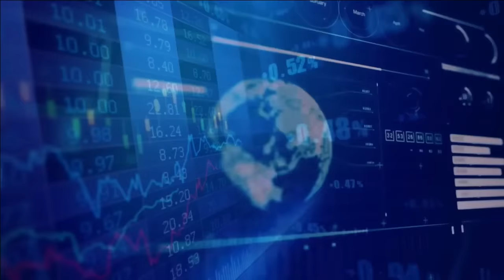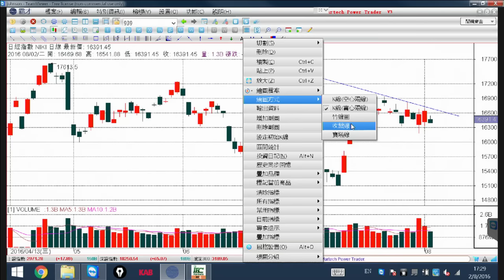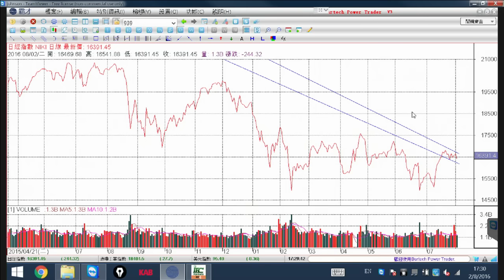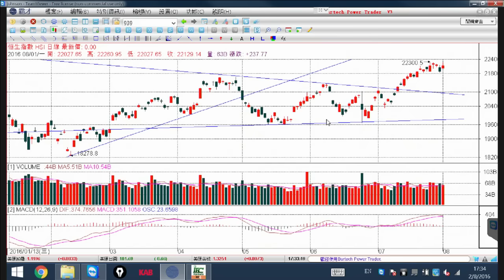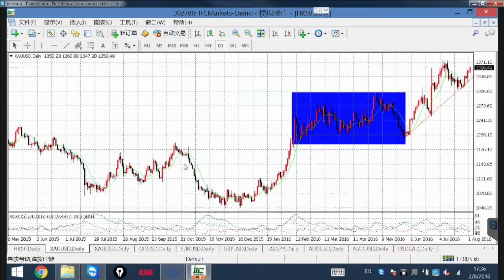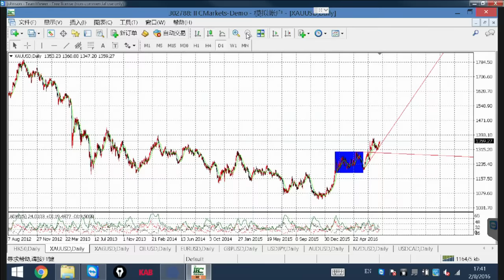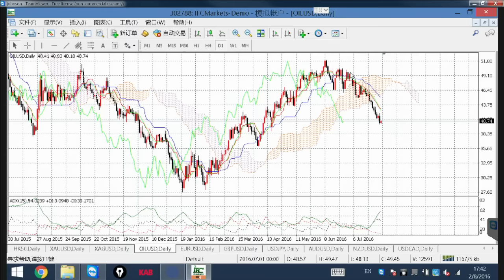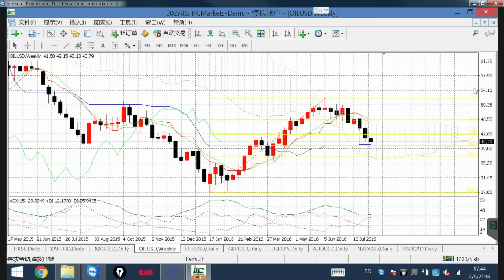我要投機 ep22 - 最強指數HSI 20160802b